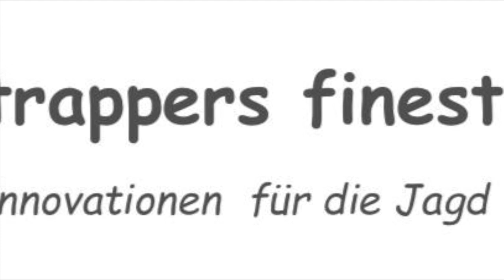Fasanenhege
Moin,
Dieses Mal waren wir im Revier fleißig und haben uns der Fasanen- und Rebhuhnhege gewidmet.
Viel Spaß beim Anschauen und Waidmannsheil!

Beinhaltet Werbung.

Songs:
TrackTribe - Here it Comes
TrackTribe - Dream it